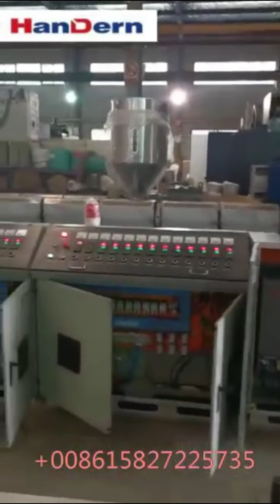Thick hollow profile sheet extrusion machine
thick hollow profile sheet extrusion machine#thick hollow profile sheet extrusion machine assembly

Specifications of PP plastic polypropylene hollow sheet machine
1.finished board thickness:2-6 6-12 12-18mm(with the same die for the thickness range)
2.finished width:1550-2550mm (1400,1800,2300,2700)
3.output: 400kg/h
4.line speed:1-10m/min

Application and usage of PP plastic polypropylene hollow sheet machine
PP plastic polypropylene hollow sheet machine is to produce PP coeeugated board, PP hollow board, PP fluted board and so on.

Our Services
1)Provide considerate service to minimize clients' worries
2)help clients to prepare for the first construction scheme
3)Install and debug the equipment
4)Train operators for clients
5)Examine the machine
6)Take initiatives to eliminate the troubles rapidly
7)Provide perfect service
8)Provide technical exchange.

120#Thick hollow profile sheet extrusion machine
130#Thick hollow profile sheet extrusion machine
140#Thick hollow profile sheet extrusion machine
150#Thick hollow profile sheet extrusion machine
160#Thick hollow profile sheet extrusion machine
170#Thick hollow profile sheet extrusion machine